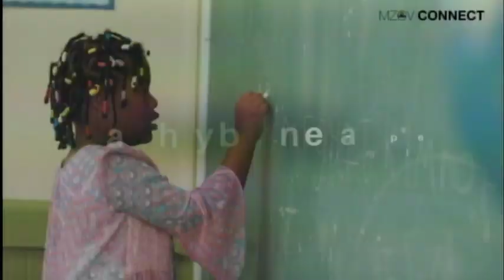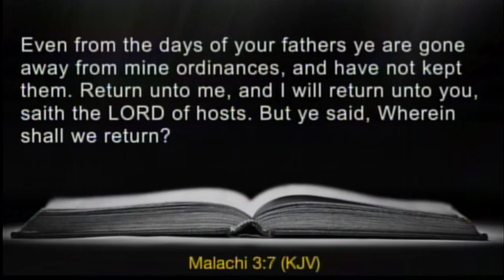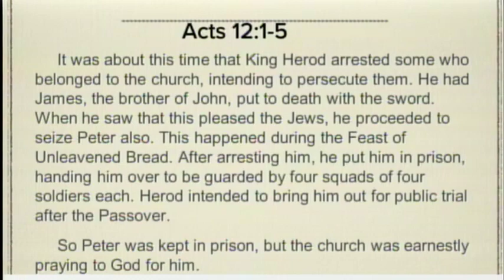Sunday Sermon 8:30am: A Season of Worship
July 17, 2022 Sunday Sermon 8:30am: A Season of Worship